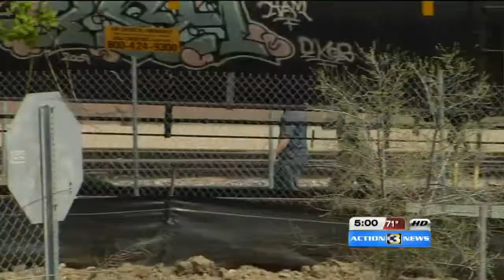Survivor of rail car explosion happy about OSHA fines for company